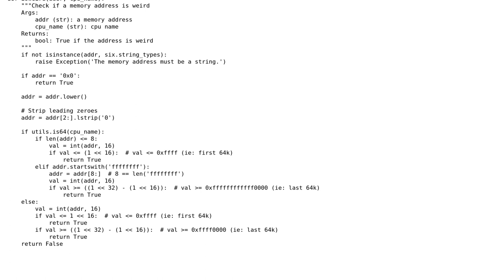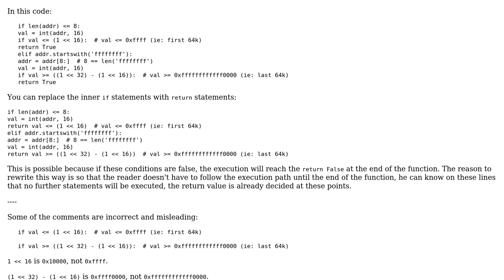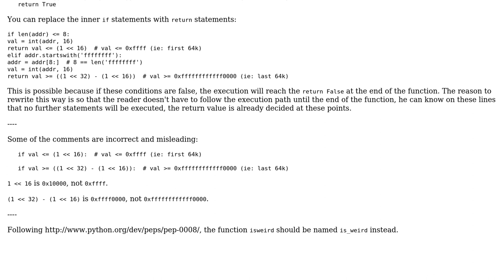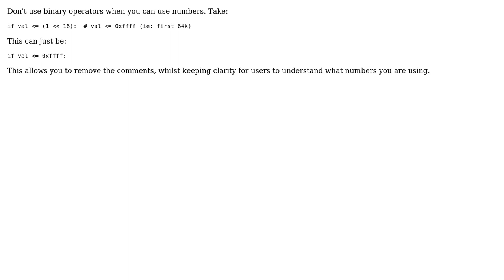Code Review: Valid memory address in Python (2 Solutions!!)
Code Review: Valid memory address in Python

With thanks & praise to God, and with thanks to the many people who have made this project possible! | Content (except music & images) licensed under CC BY-SA | Music | Images & others | With thanks to user Peilonrayz user Mike user janos and the Stack Exchange Network Trademarks are property of their respective owners. You are responsible for your own actions.